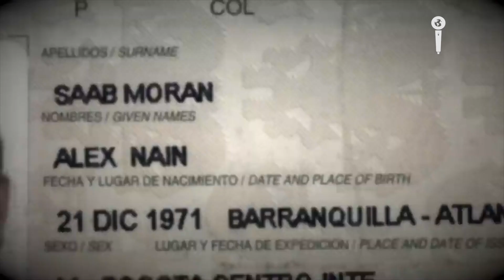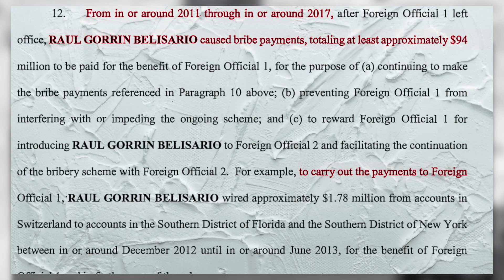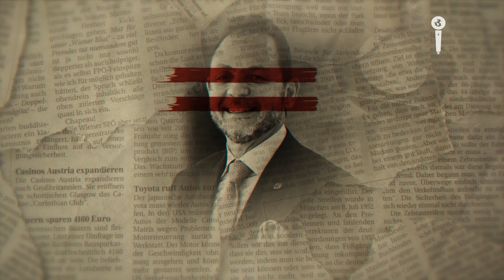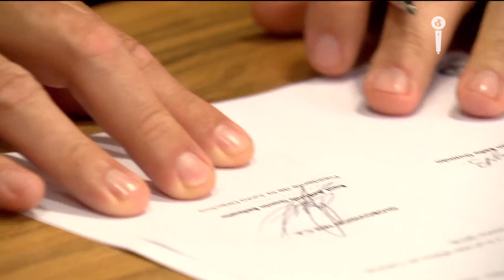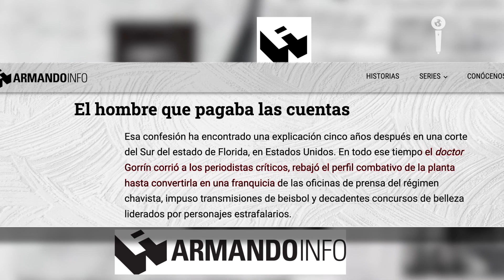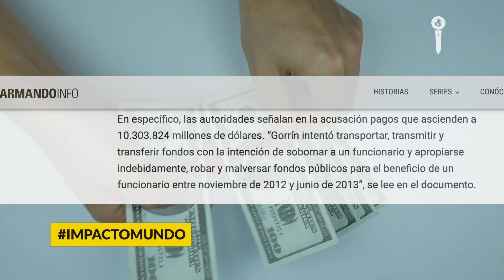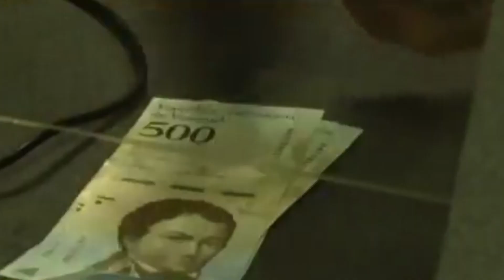RAÚL GORRÍN ¡LAVÓ más de 1 BILLÓN de DÓLARES para el CHAVISMO! | Impacto Mundo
Alex Saab no es el único supuesto testaferro del presidente de Venezuela Nicolás Maduro, insólitas acusaciones de la justicia estadounidense junto a investigaciones periodísticas señalarían a Raúl Gorrín, director de Globovisión, como uno de posibles mayores lavadores de activos que aparentemente podría enriquecer ilícitamente al chavismo. Impacto Mundo presenta los datos de este personaje que levanta dudas. - Periodista: Jorge Barrera

 Nota recomendada: ¡COCAÍNA EN MIRAFLORES! CRÍMENES DE NICOLÁS MADURO

Nota recomendada: EXPEDIENTES OCULTOS - RAFAEL LACAVA